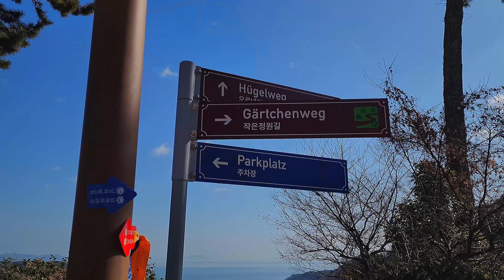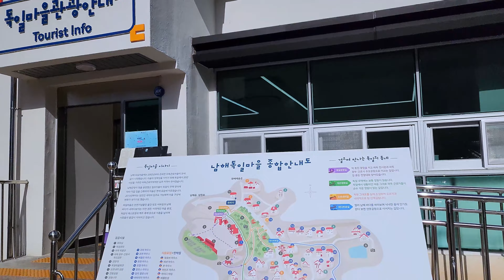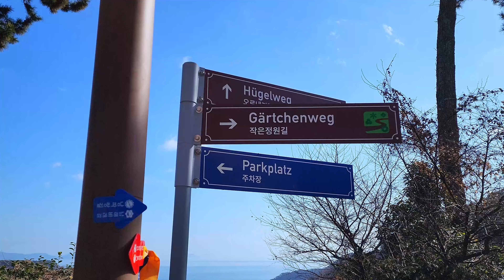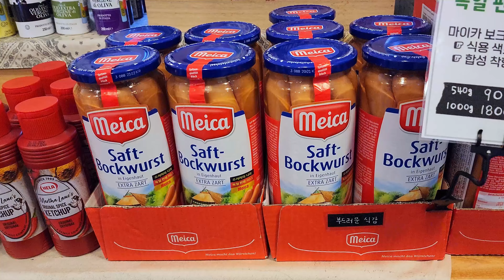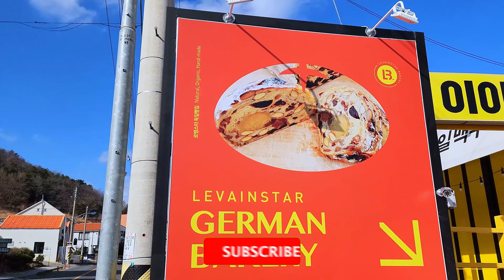🇰🇷🇵🇰🇩🇪We Found a German Village in Korea || NEW Experience || Culture SHOCK || Vlog✨💜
Dive into the enchanting fusion of cultures as we explore a quaint German village nestled in the heart of South Korea! Join me, a Pakistani resident of Korea, on this captivating journey where East meets West in a unique cultural exchange. From picturesque Bavarian architecture to mouthwatering German cuisine, immerse yourself in the vibrant tapestry of traditions and experiences. Discover the hidden gems and captivating sights that make this cultural crossroads a must-visit destination for travelers and locals alike. Whether you're a wanderlust enthusiast, a cultural explorer, or simply curious about the fascinating intersections of global cultures, this vlog promises an unforgettable adventure! Don't miss out—hit play and embark on this mesmerizing journey with me today!

German village in South Korea
Cultural fusion vlog
Pakistani living in Korea
Traditional German architecture
South Korea travel vlog
Cultural exchange experience
East meets West in Korea
Quaint village exploration
Korean cultural diversity
Unique travel experiences
____________________________SOCIAL LINKS_______________________________
Facebook Page ➤ The aleem show
Greetings,
I hereby formally declare that all the clips showcased in this video were diligently recorded and edited by the creator. The intention behind these recordings is purely for entertainment, education, exploration, and the dissemination of information. It is imperative to emphasize that the music featured in this video was sourced from YouTube's collection of copyright-free music. All the music used is indeed copyright-free; however, any ambient sounds or voices are the unaltered raw audio from the original recordings. In this regard, the creator expresses sincere gratitude to YouTube and the creators of free music for their invaluable contribution to this service.
A heartfelt thank you to all the viewers who have taken the time to watch and support my YouTube content. Your encouragement means a lot to me!
Sincerely,
[The Aleem Show]
⭐  24 Happy Hours a Day - Igor Khainskyi [Copyright-safe]